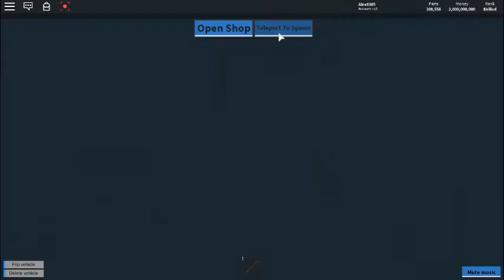roblox:car crushers All VIP cars part 2